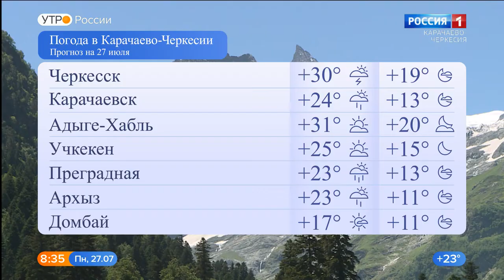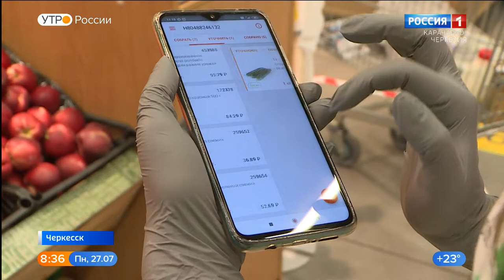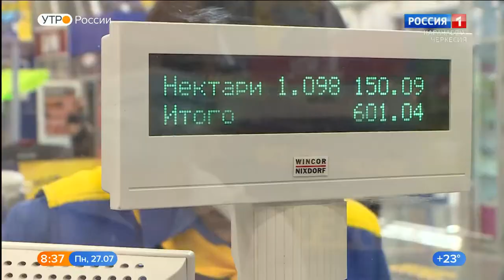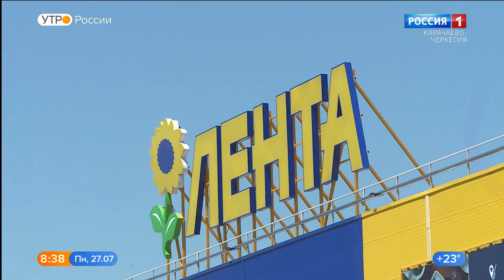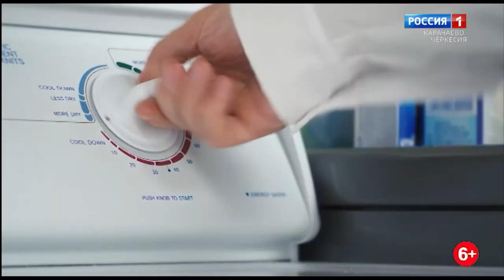Утро России. Карачаево-Черкесия 27.07.2020